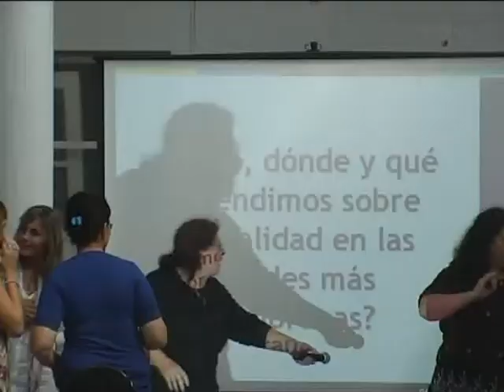0457 SILVIA BERTERO CAPACITAN DOCENTES EN LEY DE EDUCACIÓN SEXUAL